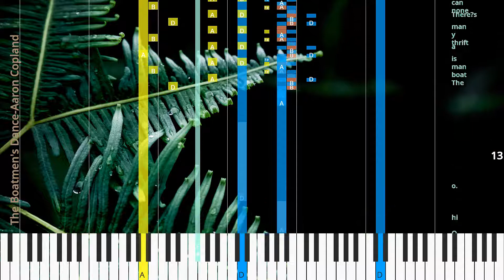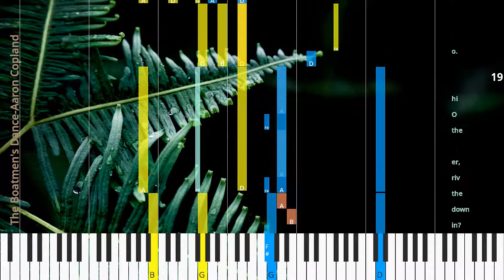🎹The Boatmen's Dance, Chord & Lyrics, Aaron Copland, Synthesia Piano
♫ Synthesia Piano Tutorial, Chord & Lyrics: The Boatmen's Dance, Aaron Copland

* Lyrics
High row the boat men row,
float in’ down the riv er the O hi o,
The boat men dance,
I went on board
the boat men sing,
the oth er day
the boat the up to ev ’ry thing And when the boat men gets on an’ spends his cash and works for more Then dance the boat men dance O dance the boat men dance O dance all night ’til broad day light And go home with the gals in the morn in’.
to see boat men had to say There I let my pas sion cram me in the cal la boose O dance the boat men dance O dance the boat men
High row the boat men row in’ down the riv er the O hi o.
The boat man is a thrift y man There’s none can do as the boat man can I nev er see a pret ty gal in my life But that she was a boat man’s wife O dance the boat men dance,
O dance the boat men dance O dance all night ’til broad day light and go home with the gals in the morn in’.
High row the boat men row float in’ down the riv er,
the O hi o,

♫ Aaron Copland Piano Tutorial
♫ Aaron Copland Chord
♫ Aaron Copland Lyrics
♫ Aaron Copland Subtitle
♫ How to play The Boatmen's Dance
♫ The Boatmen's Dance Piano Chords
♫ The Boatmen's Dance Piano Easy
♫ The Boatmen's Dance Piano Difficult
♫ The Boatmen's Dance Piano Cover
♫ The Boatmen's Dance Piano Remix
♫ The Boatmen's Dance Piano Tutorial
♫ The Boatmen's Dance Notes
♫ The Boatmen's Dance Piano Tiles
♫ The Boatmen's Dance Easy Slow
♫ The Boatmen's Dance Academy Piano